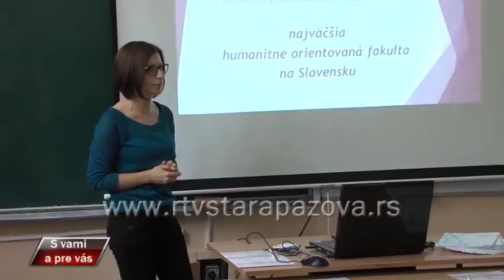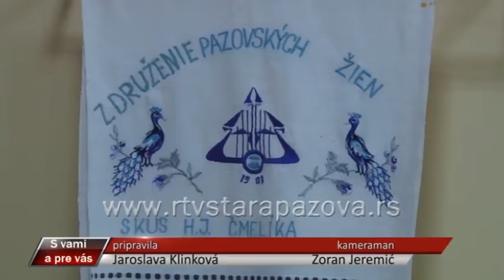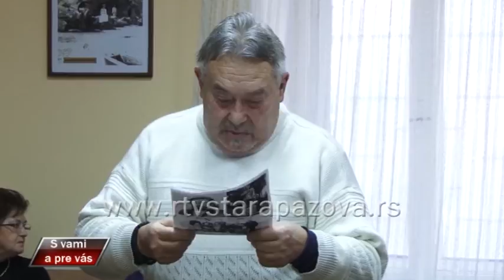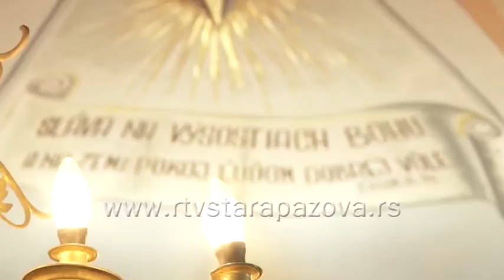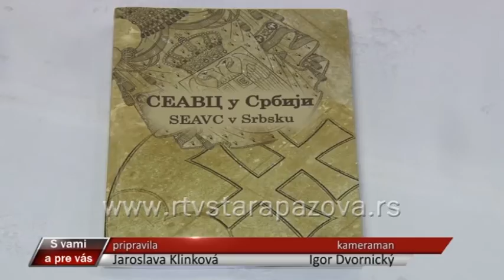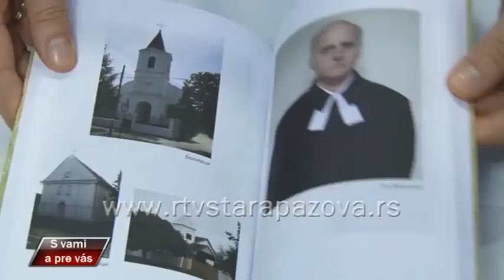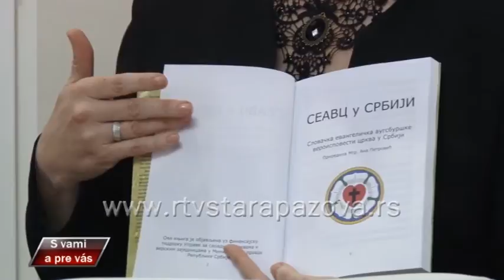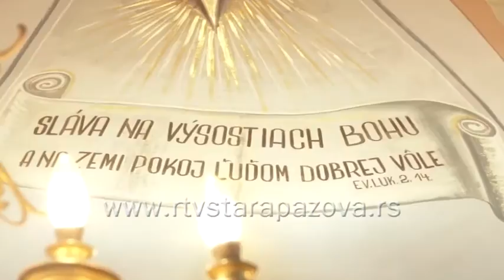S vami a pre vas 26 2 2017 276